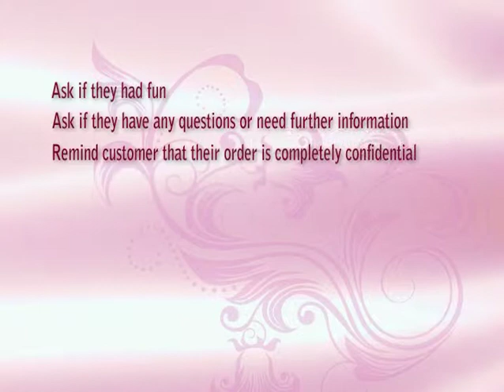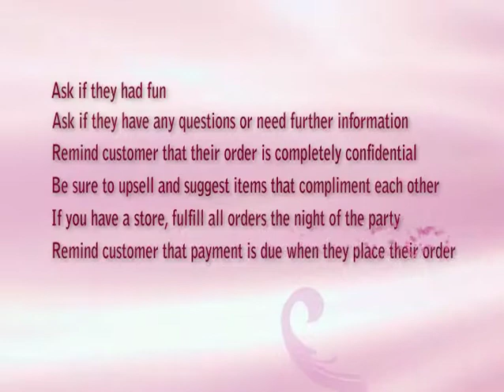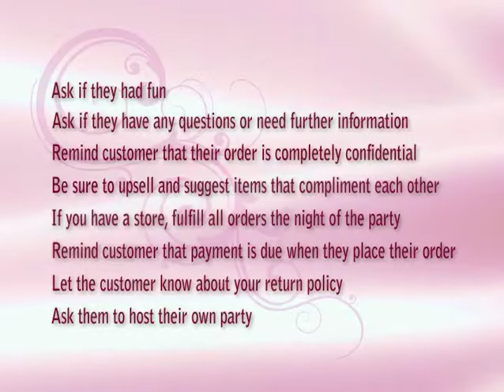Party Gals Training, Pt.6/12